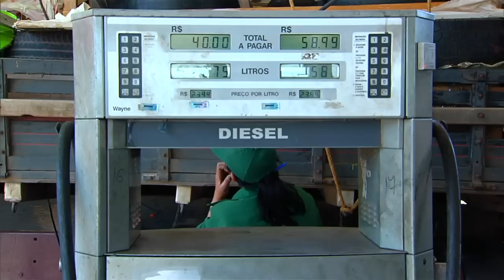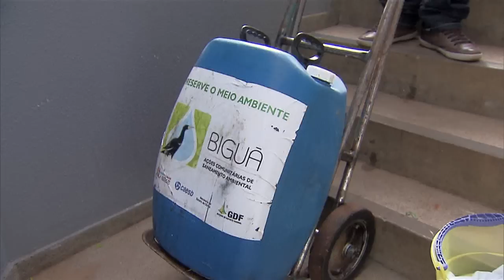Seminário debate transporte metropolitano sustentável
NBR NOTÍCIAS - 21.05.15: Nesta quinta-feira (21),  autoridades das 40 maiores cidades brasileiras se reuniram em Brasília com o governo federal, instituições de ensino e pesquisa para debater os benefícios sociais, econômicos e ambientais na mistura de 20% de biodiesel no diesel que abastece a frota de ônibus desses municípios. O objetivo do seminário foi debater sobre a aceleração de adoção do combustível renovável isento de enxofre por essas cidades, melhorando a qualidade do ar que a população respira, sem impactos financeiros para os usuários.